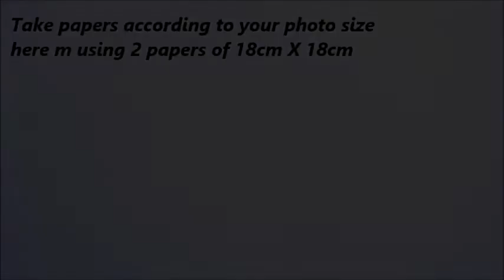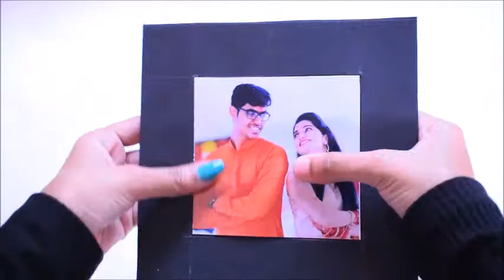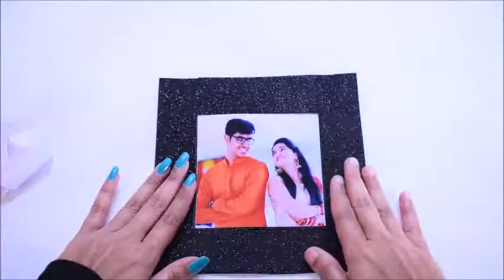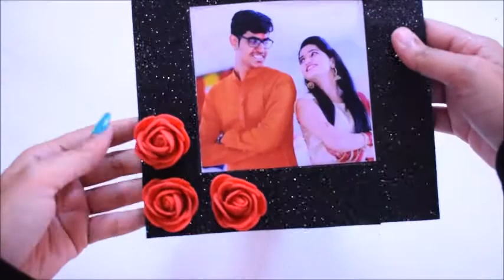Raksha Bandhan Handmade Gift Ideas For Sister / Brother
Happy Crafting !